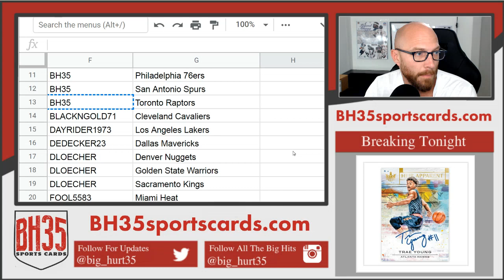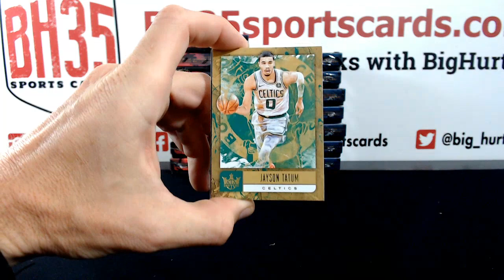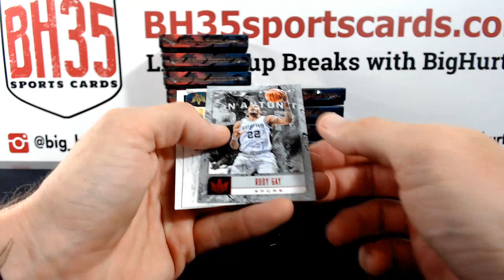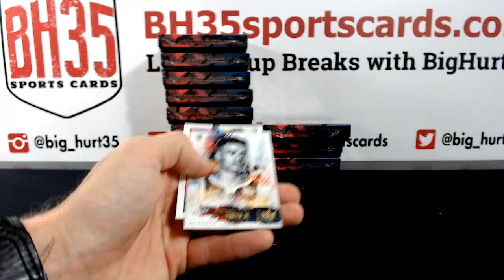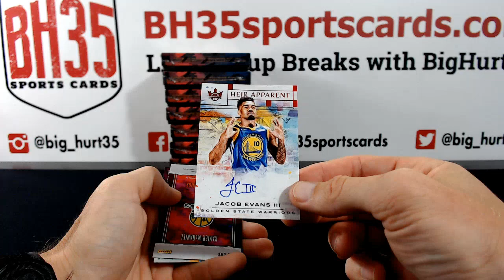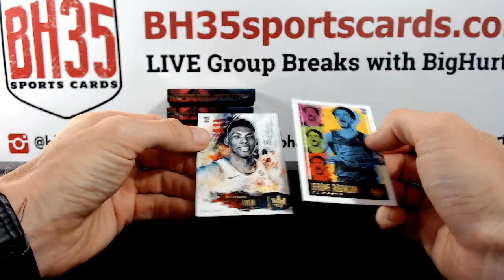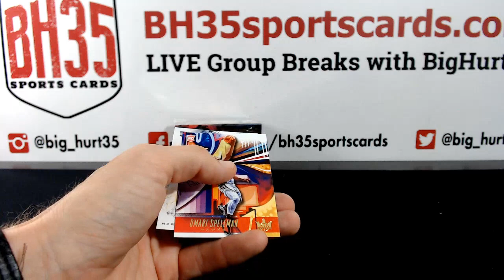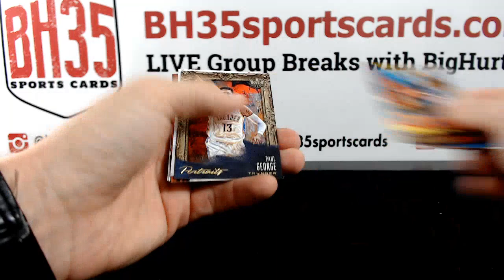2018/19 Panini Court Kings Basketball | 16 Box Case Break #3 Pick Your Teams